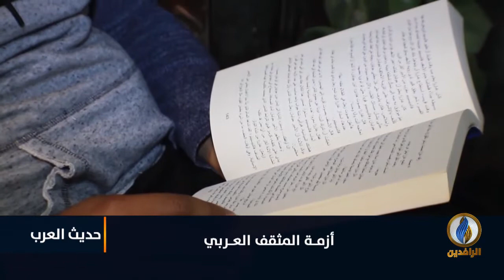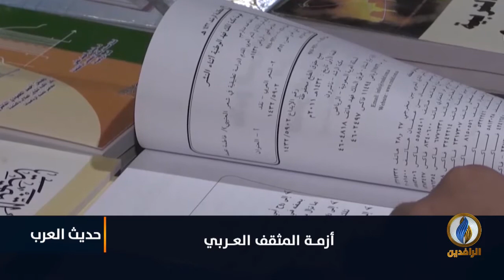لبرنامج حديث_العرب | تقرير | أزمة المثقف العربي